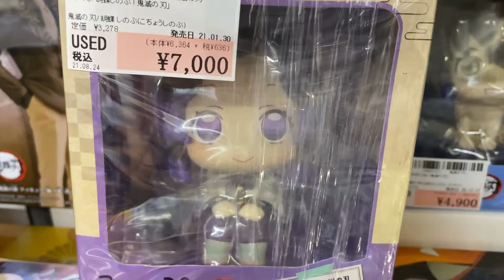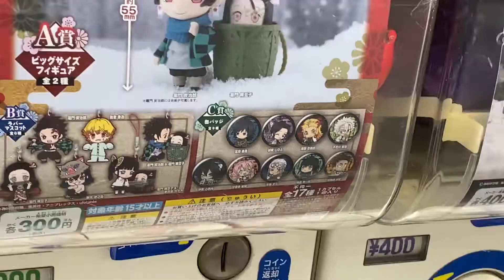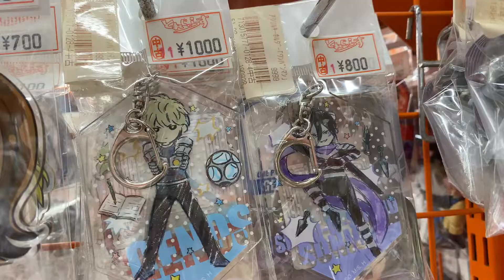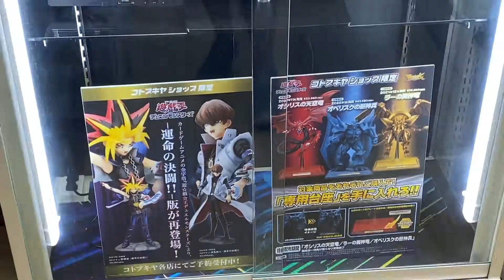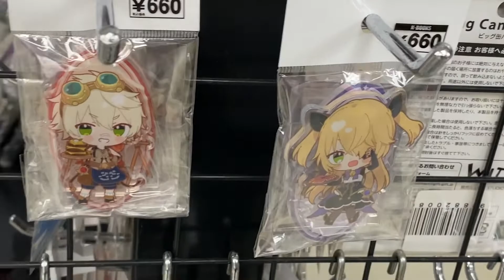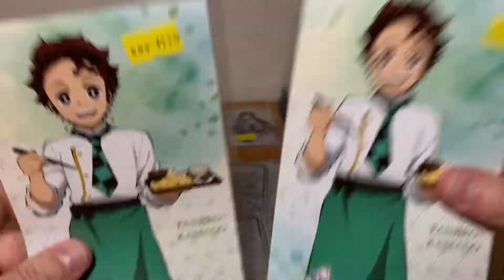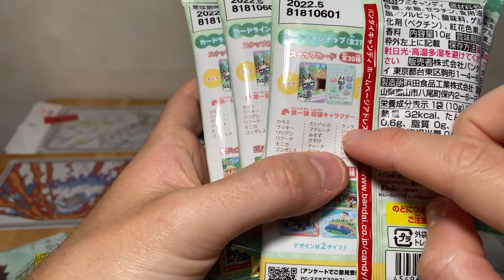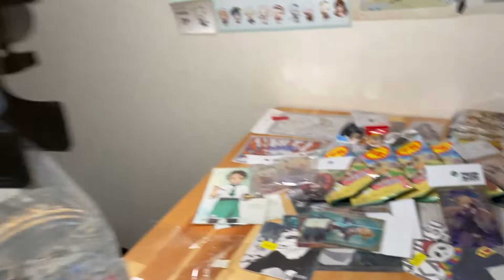Nipponbashi Anime Shopping! Part 8! (Den Den Town Osaka) [Kiwi In Japan 150]